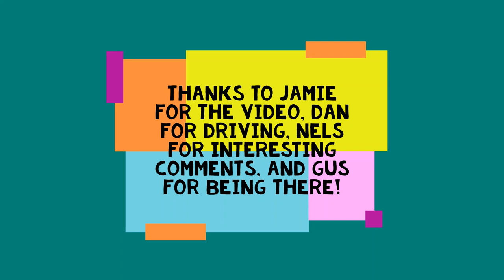Road to Gates Group Campground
Video made by Jamie Ferré during a trip to French Meadows July of 2021 with Gus Ferré, Nels Ferré, and Dan Lennox. The George Ohsawa Macrobiotic Foundation hosted macrobiotic educational camps at Gates Group Campground for 36 years from 1970 to 2015. Music by Max Farrar.